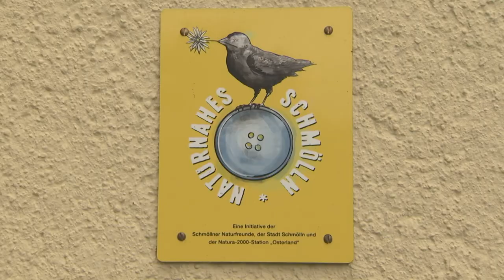Dohlen in Schmölln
Die Schmöllner Naturfreunde haben es geschafft, im Landkreis Schmölln wieder Dohlen anzusiedeln. Sie haben in den letzten Jahren rund 500 Dohlenkästen aufgehängt, die mittlerweile mit über  300 Dohlenpaaren besetzt sind. Ein toller Erfolg für den Naturschutz! Eine Beitrag im Thüringen Journal von 2023